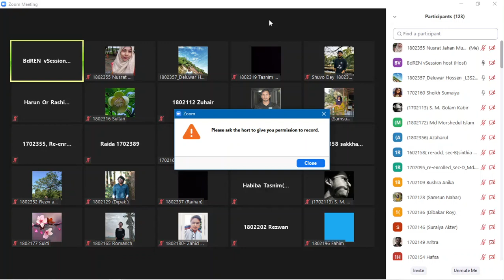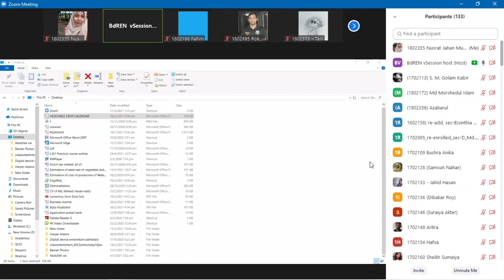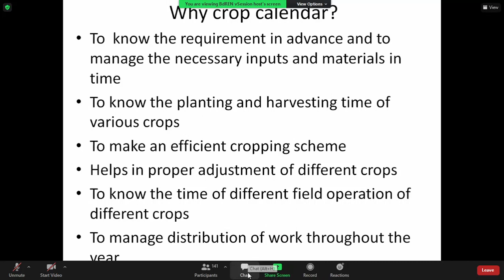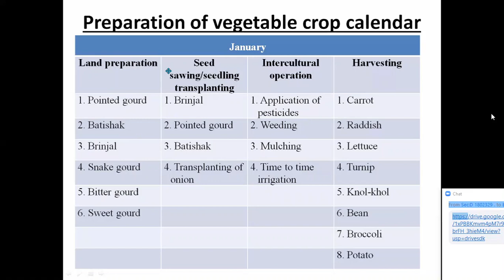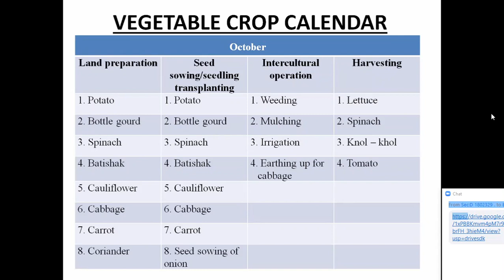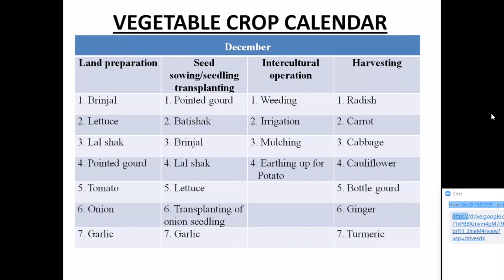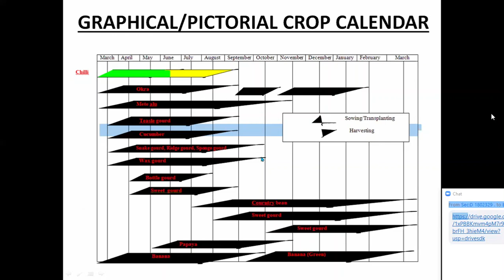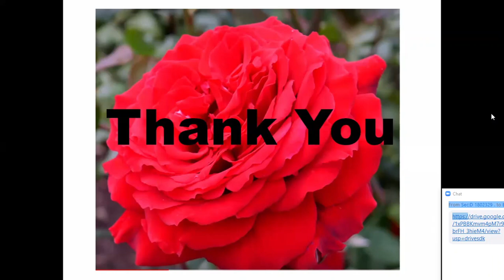Vegetables Crop Calendar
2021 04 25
HORT3102
Rashed sir